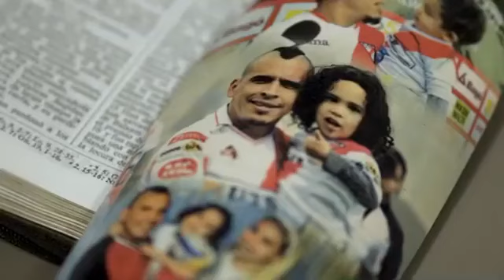¡Gracias, Marcos Ovejero! Ésta siempre será tu casa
Gracias por estos años y por tantas alegrías, esta siempre será tu casa Marcos Ovejero